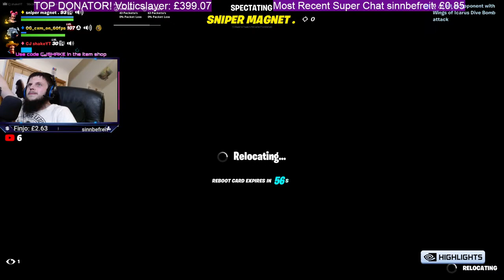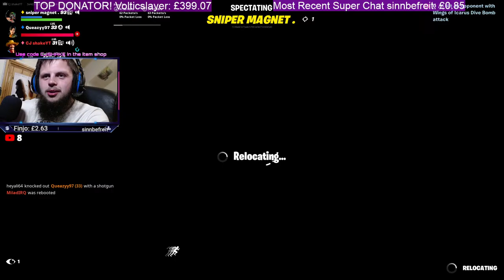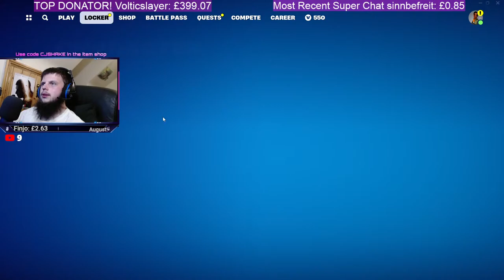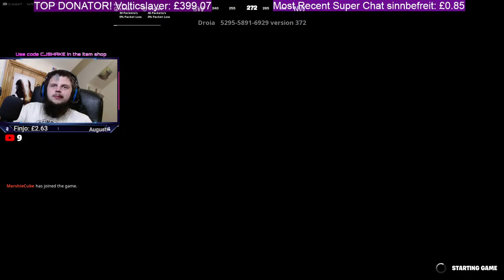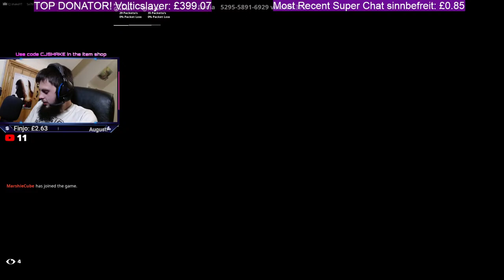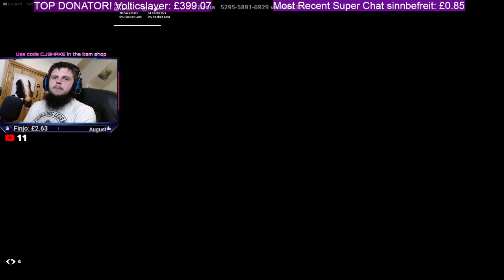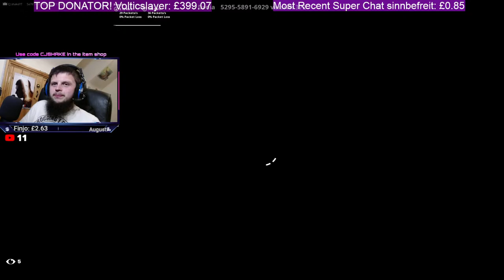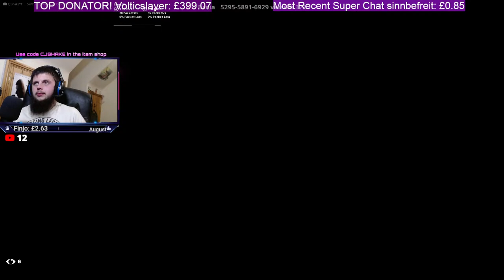FORTNITE PUBS WITH MEMBERS LIVE!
Hello and welcome to my fortnite stream! I host fortnite customs and creative games on this youtube channel quite a lot! Take a look at my discord below to check out the streaming times or just ask! Have fun :)

FEEL FREE TO USE MY SUPPORT A CREATOR CODE= CJSHAKE

BECOME A FROGGING LEGEND MEMBER!

Watch:

 • Wiguez & EH!DE - ...

People That Inspire me: Ali-A, Tfue, Ninja, Ghost Ninja, ShuffleGamer, Formula, Nicks, Mrtop 5, Home of games, Ceeday, Fe4rless, MrBeast, Sypherpk, Pewdiepie, Faze Jarvis, Typical Gamer, Fresh Panda, Fresh, Techy, Lachlan, Muselk, tiko, Clawzy, HYPEX, Xay, Halo, Tfue, McCreamy, PlayStationGrenade, CommunicGaming + many more